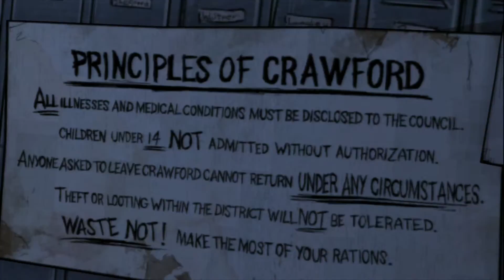Telltale The Walking Dead Season 1 Episode 4 Part 8